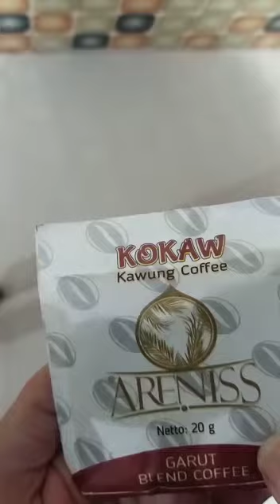Areniss Indonesia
A. Keunggulan Areniss Sugar :
1. Areniss merupakan sebuah Brand yang memproduksi gula kawung /aren/palm/arenga tanpa bahan kimia buatan apapun (asli alami) dan sangat aman untuk dikonsumsi oleh seluruh lapisan masyarakat, dengan kadar glikemik yang rendah,
2. Hasil kerjasama dan kolaborasi dengan petani dan kelompoknya di wilayah Indonesia,
3. Memiliki kepedulian terhadap keterlibatan perempuan dalam aktifitasnya, serta ikut mendukung program lingkungan yang lebih baik
4. Yang diolah dengan standard safety food dengan sertifikasi HACCP yang merupakan syarat pengolahan produk secara internasional manufacturing,
5. Dan produknya telah dibentuk dan dikemas untuk beragam kebutuhan konsumen dengan segmen retail maupun industri dan ekspor ke 5 benua.

B. Khasiat Gula Aren/Kawung :
1. Low Kalori
2. Sebagai Bahan Dasar Pembuatan Masakan, Minuman, Makanan
3. Penambah Tenaga
4. Mencegah Anemia
5. Memperlancar Peredaran Darah
6. Meningkatkan Daya Tahan Tubuh
7. Menjaga kadar kolesterol
8. Aman untuk penderita diabetes
9. Sebagai campuran pada ramuan obat dan minuman tradisional